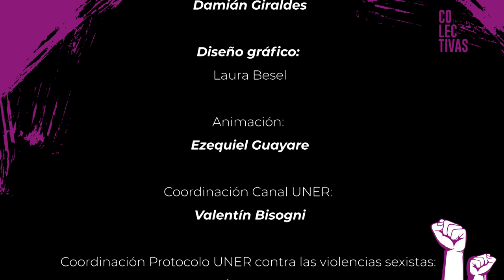Colectivas - Episodio 14: Construir memorias generizadas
Entrevista con Ana Laura García Presas, socióloga, docente e investigadora de la Facultad de Ciencias de la Salud de UNER.

Colectivas es una producción de Canal de TV de UNER, que cuenta con el respaldo institucional del Protocolo de actuación frente a las violencias sexistas de la Universidad. Diez nuevos episodios que recorren la palabra de diferentes militantes, investigadoras, docentes y especialistas en género y feminismo de la provincia de Entre Ríos. Las temporadas completas pueden verse en la Plataforma de UNER Medios

En esta segunda temporada, la serie se centra en profundizar varios de los debates ya planteados en la primera temporada en torno a género y feminismo y ampliando en cuestiones como el rol de la universidad, la influencia de los medios de comunicación, los vínculos entre los estudios académicos y el activismo territorial, la militancia política y los espacios de liderazgo para las mujeres y disidencias, la realidad de las personas trans en la provincia, las infancias y juventudes y la salud mental. Uno de los principales objetivos de esta propuesta es poder visibilizar la labor que llevan adelante diariamente en la región, dando cuenta del sentido federal del movimiento de mujeres y disidencias.